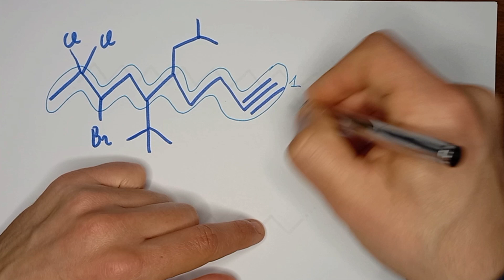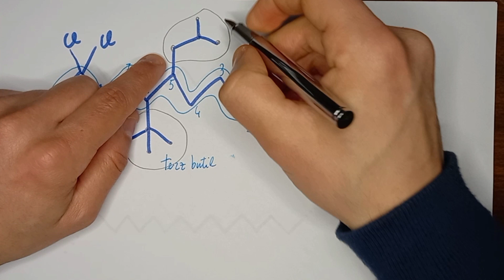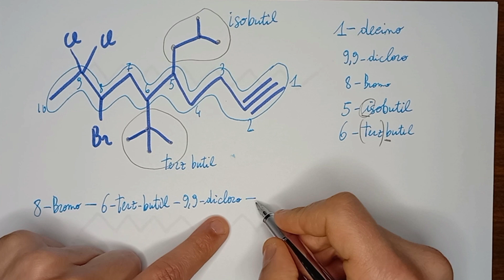8-bromo-6-terzbutil-9,9-dicloro-5-isobutil-1-decino NOMENCLATURA CHIMICA ORGANICA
Eccoci in una playlist di ESERCIZI DI NOMENCLATURA DI CHIMICA ORGANICA,
esercizi spiegati passo passo...NOMENCLATURA DEI COMPOSTI ALOGENATI in continuo aggiornamento! Esercizio di nomenclatura di un diene